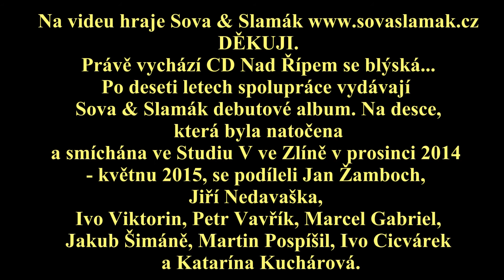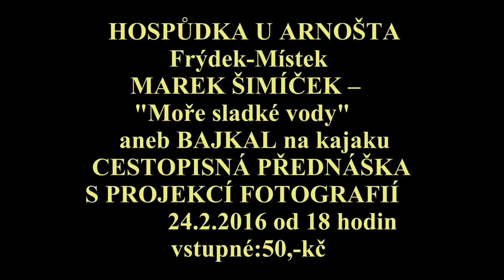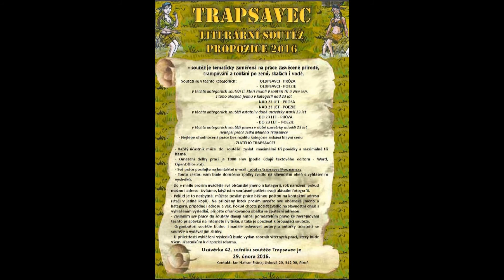Video Zpravodaj 3/ 2016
Ve video Zpravodaji 3/2016 najdete informace  o chystaných akcích na druhou polovinu února . Pokud máte zajímavé informace, fotky s textem z akcí, plakáty.
Video pošlete kamarádům.